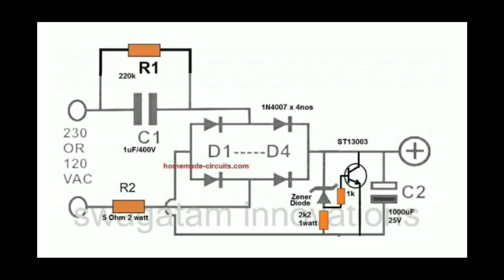How does a transformerless power supply work/How do you make an 12v DC power supply?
hello friends is video me bataya gya hai ki aap transformerless power supply kaise bna sakte hai Ghar par

video highlights
How do you make a 9V power supply without a transformer?
How do you build a dc/dc power supply?
How do you make a 24 volt DC power supply?
How do you build a 12 volt DC power supply
How do you make a 15 V power supply?
30v power supply
how to make 24v transformerless power supply